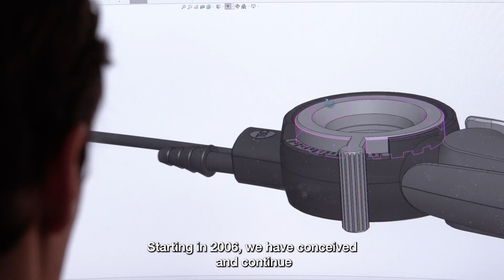The Surgical Company at Arab Health 2024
The Broncoflex is a single-use flexible video bronchoscope manufactured in France by The Surgical Company.

The Broncoflex Agile and Vortex stand out by offering two sizes that together covering a broad range of bronchoscopy indication.

The successful miniaturisation of Broncoflex has resulted in a large working channel in a medium-sized scope, supporting better patient ventilation and suction capabilities.